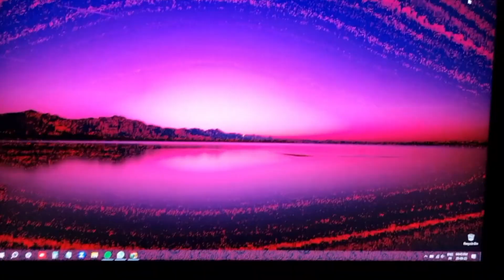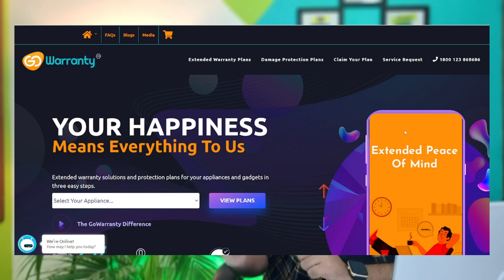LG Ultragear 24GN65R IPS Gaming Monitor Review In Hindi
LG Ultragear 24GN65R IPS Gaming Monitor Review. LG Ultragear 24GN65R Has 144Hz Refresh Rate. Best Gaming Monitor Under 15000 In India. LG Ultragear 24GN65R Review In Hindi. LG Ultragear 24GN65R Features Explained.